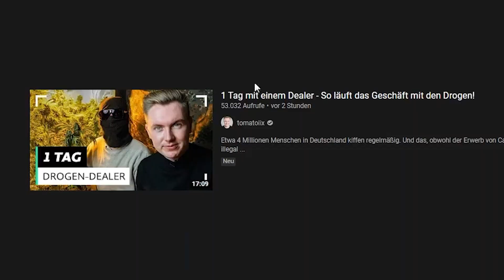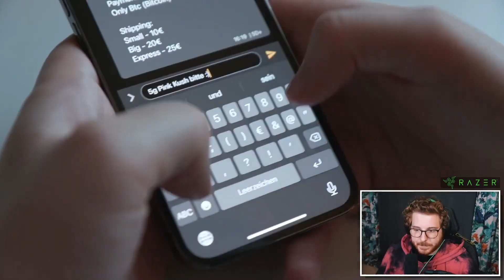Unge REAGIERT auf 1 Tag mit einem Dealer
Der neue Merch izz da → 👕 ᵂᴱᴿᴮᵁᴺᴳ